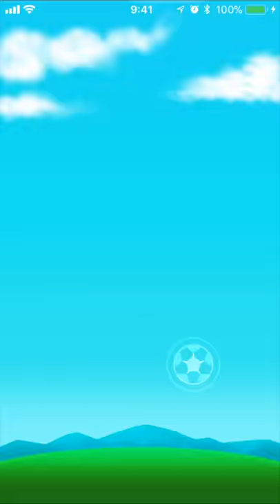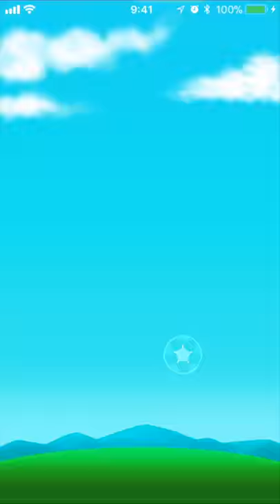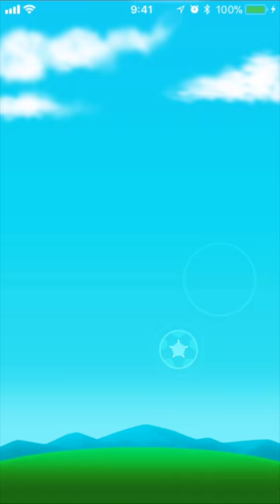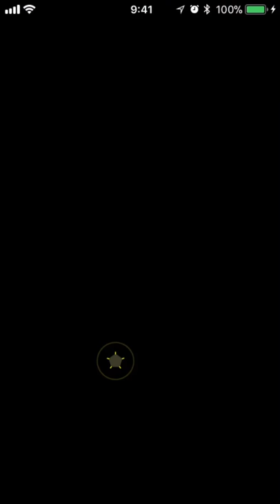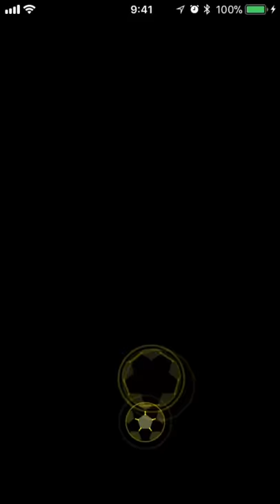パワサカ No 207 サクチャレ大地ふるさと限定やっていきます！！ べたさん実況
パワサカ、大地ふるさと高校現限定サクセス攻略